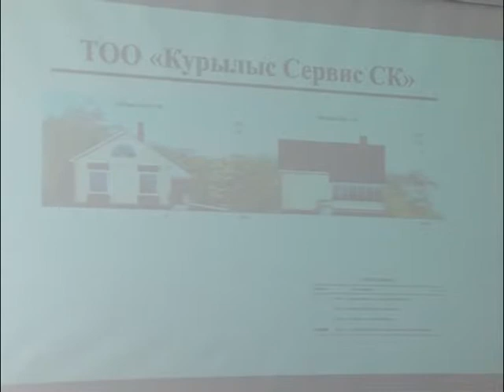Застройка поселка Солнечный каз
Болашақта "Солнечный" ықшам ауданында 2094 жер үй тұрғызылады. 72-сінің құрылысын биыл бастау жоспарлануда. Баспананы тұрғындар өз қаражаты есебінен тұрғызады немесе банк арқылы төмен пайызбен сатып ала алады. Бұл туралы шаһар басшысы Марат Тасмағанбетовтың төрағалығымен өткен жиналыста айтылды.